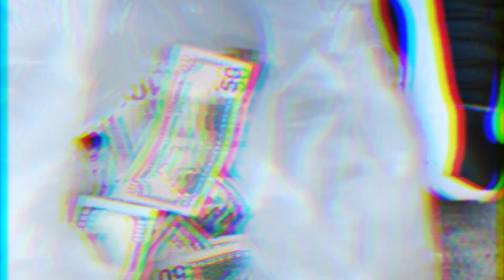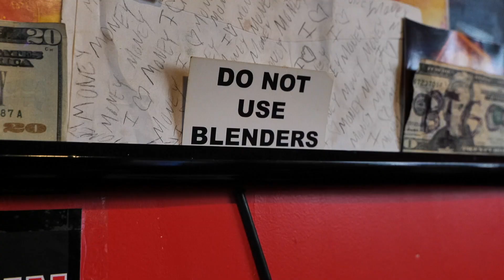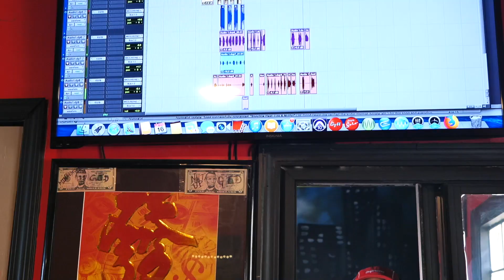Miere Baby x Nutty x Los - Heard Of Me (Official Music Video)